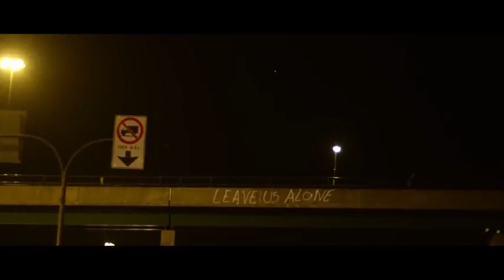New movie THE FLYING MAN (trailer)